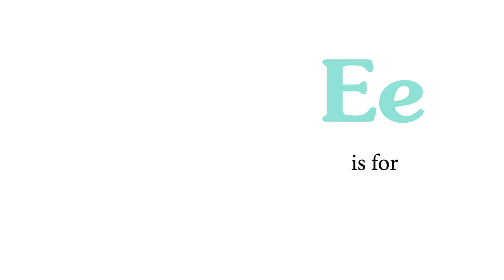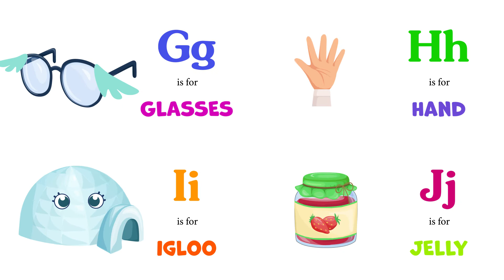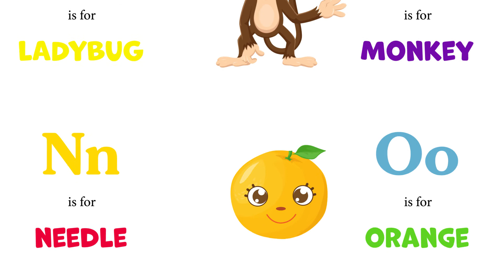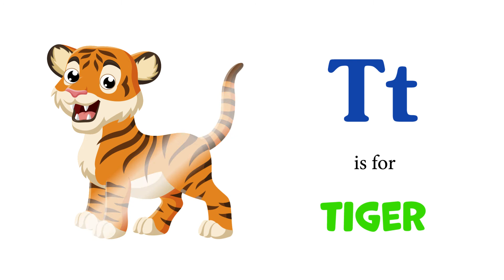Alphabet Song | A For Apple - ABC Songs for Kids | Educational Video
Explore the alphabet with your children. Your kid may learn the Alphabet with this upbeat and cheerful phonics song with recognizable objects. Great for kids and toddlers.

Find more kids english learning and preschool learning videos on our channel.

Learn more about our learning app for kids, preschool prep, and online learning

Subscribe to our educational channel and watch new kids learning videos for kids uploaded every week - bedtime stories for toddlers, nursery rhymes, phonics sounds of alphabets, a to z alphabet, early math, the world around us, shapes for kids, and drawing for kids, bedtime stories for toddlers, preschool learning videos for home learning.

Lyrics
A – APPLE
B – BABY
C – CANDY
D – DIAMOND
E – ELEPHANT
F – FAIRY
G – GLASSES
H – HAND
I – IGLOO
J – JELLY
K – KEYBOARD
L – LADYBUG
M – MONKEY
N – NEEDLE
O – ORANGE
P – PONY
Q – QUEEN
R – RAINBOW
S – SPIDER
T – TIGER
U – UMBRELLA
V – VIOLIN
W – WHALE
X – XYLOPHONE
Y – YO-YO
Z – ZEBRA